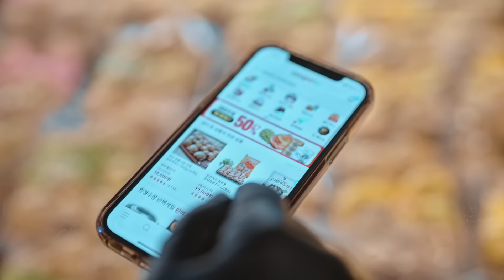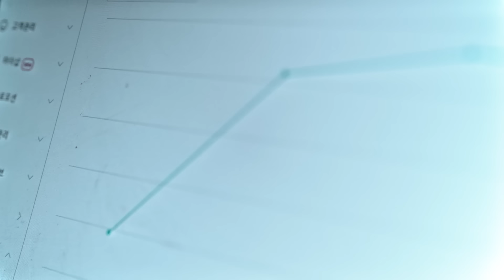까치 까치 설날은~ 부산어묵 드이소🍢 내 나이 육십에 쿠팡 성덕됐다😎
내 나이가 어때서! 100세 인생 시대, 육십부터 시작이잖아요🙌
부산 깡통시장에서만 10년간 어묵을 팔았는데
쿠팡 입점하니까 전 국민이 내 손님이 된거야🚀
요즘 내 인생 최고 황금기야 🤩

꽃다운 66세, 쿠팡에서 어묵으로 대박 난 이야기,

🚀 쿠팡 셀러가 되고 싶다면?
🚀 잘 나가는 셀러들의 비결이 궁금하다면? 👉 플레이북 무료 다운!